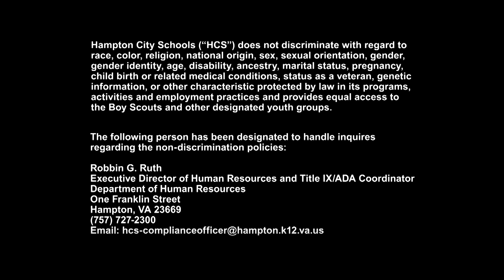Hampton City Schools - HCS Connects - November 9, 2023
Kelly Dee, curriculum leader for visual and performing arts, updates us on  the upcoming holiday performances in the schools and around the city.